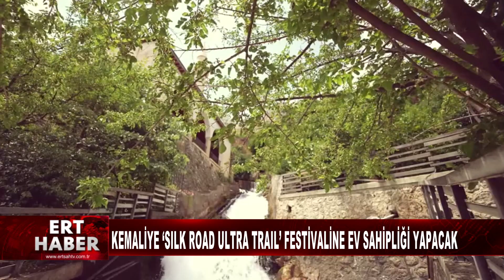29 04 2024 HABERLER